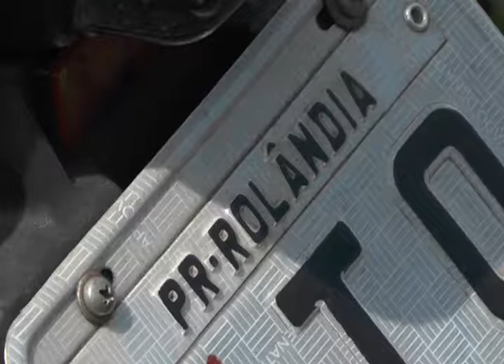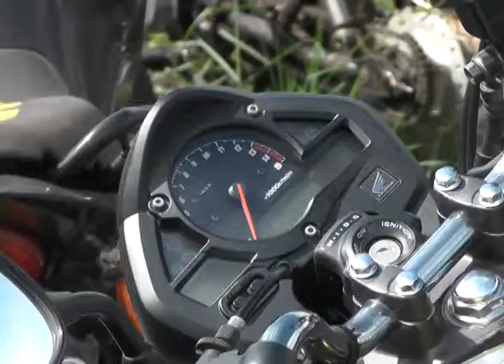Pegadinha de roubo vira caso de Polícia - 29.11.2017